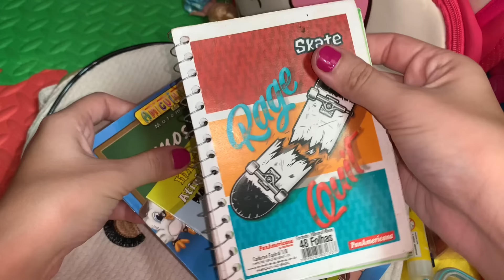Arrumando as mochilas das meninas e dos meninos para a escola-volta as aulas 2024🎒/Milli Produções